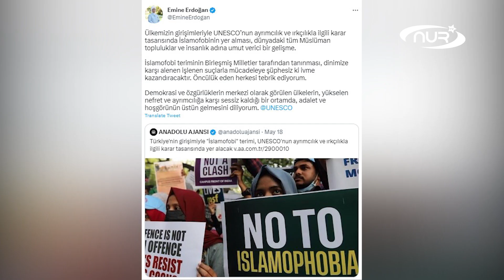За что жена Эрдогана похвалила ООН?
Организация Объединенных Наций по вопросам образования, науки и культуры включила термин «исламофобия» в проект резолюции. Подробности — в нашем сюжете!
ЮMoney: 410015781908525